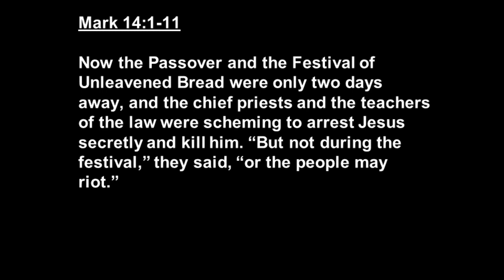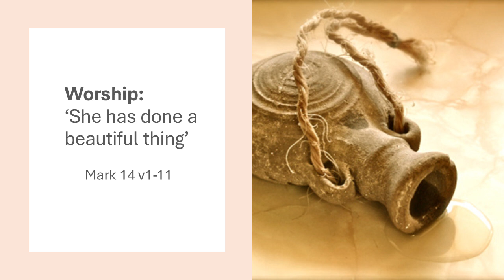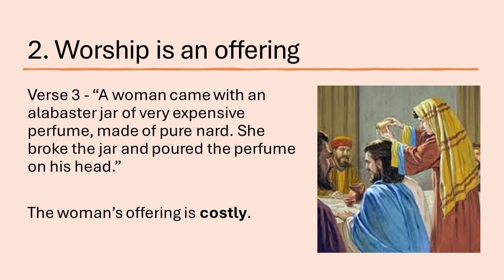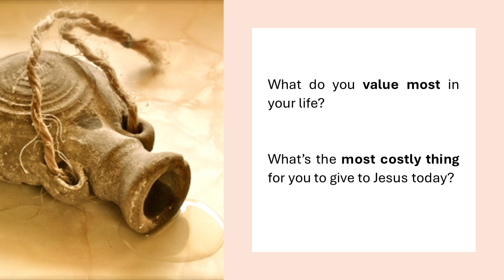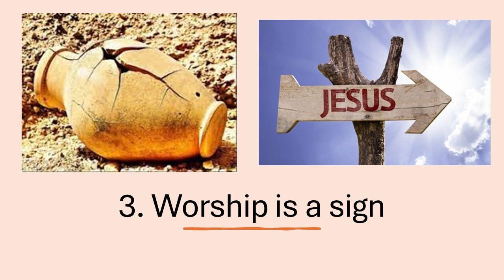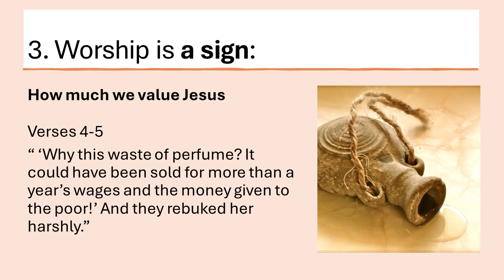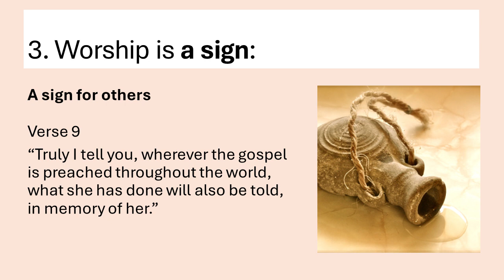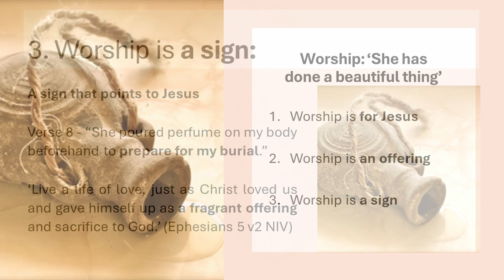The Anointing at Bethany - Mark 14:1-11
This Sunday, we’re turning our eyes towards Easter.   Sophie will share on the theme of worship, specifically focusing upon the Anointing at Bethany from Mark 14:1-11.   This week the reading is given by Jim, and the service is led by Maria.